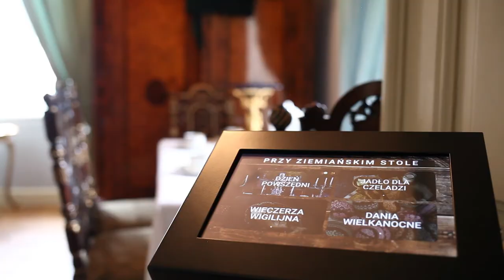WIRTUALNE ZWIEDZANIE MUZEUM ZIEMIAŃSTWA W DOBRZYCY: KREDENS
Zapraszamy na kolejną część Wirtualnego Zwiedzania Muzeum Ziemiaństwa w Dobrzycy. Tym razem przeniesiemy się do kredensu

Muzeum Ziemiaństwa w Dobrzycy Zespół Pałacowo-Parkowy

Lektor: S. Borowiak

Autor: M. Bocheński